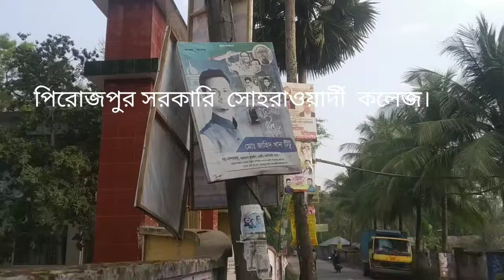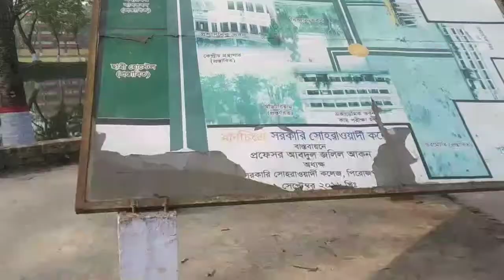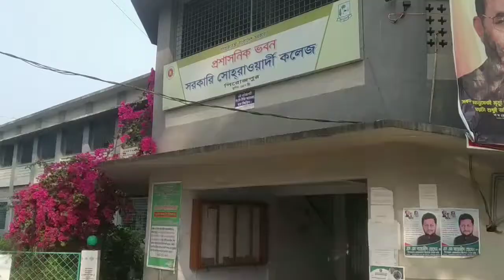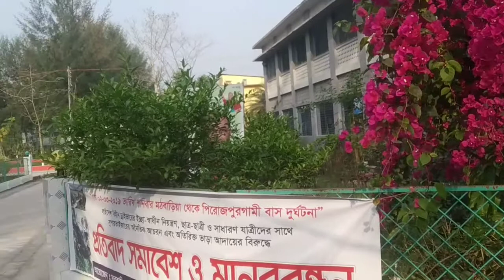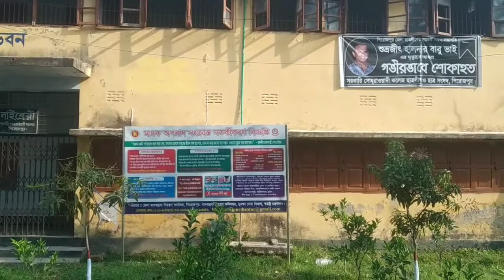Govt.Suhowardy College//সরকারি সোহরাওয়ার্দী কলেজ, পিরোজপুর।।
10. একটি শতবর্ষী রেইনট্রি গাছ।। পাঙ্গাশিয়া বাজার, পিরোজপুর।।